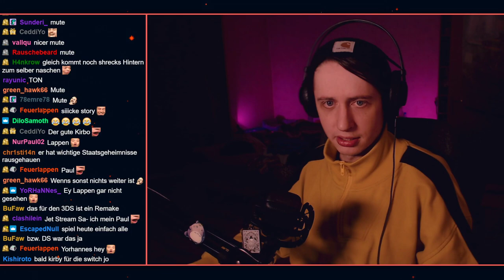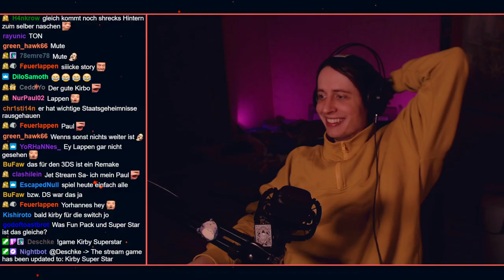Götterschlächter Kirby der Weltenzerstörer